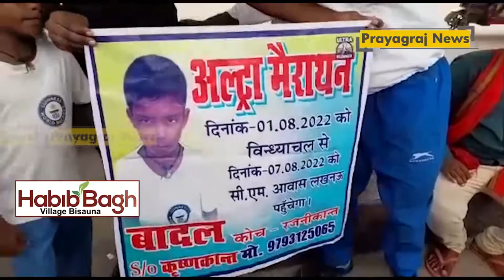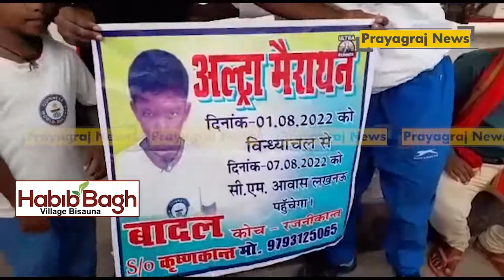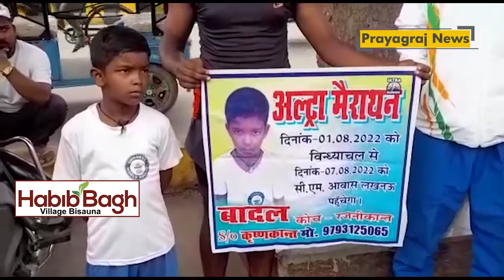बुधिया का वर्ल्‍ड रिकॉर्ड तोड़ने को तैयार है, प्रयागराज का बादल, 8 अगस्त को CM योगी से करेगा मुलाकात